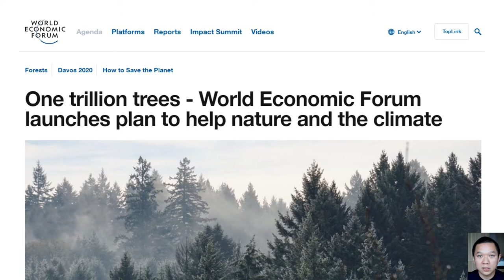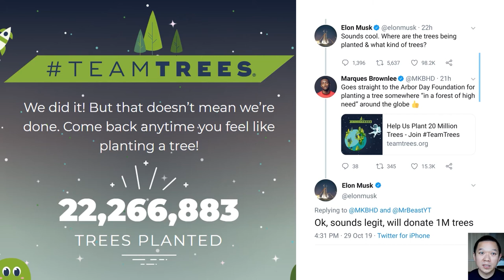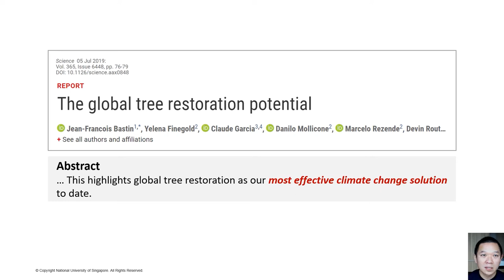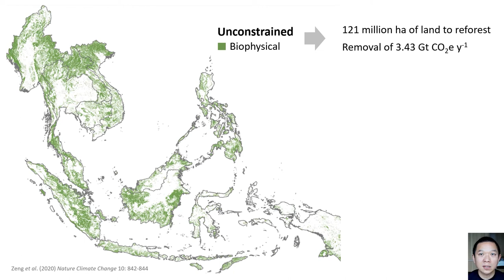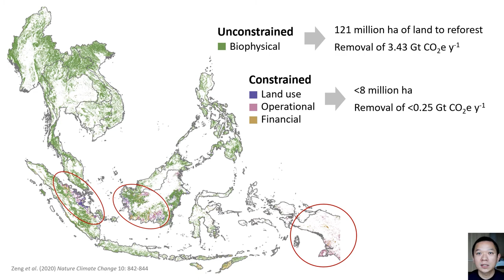FTA 2020 Science Conference - Lian Pin Koh, 21 September - Keynote speech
Lian Pin Koh, Professor, Department of Biological Sciences, National University of Singapore. "Reforestation may not be a cheap fix for climate change" - 21 September 2020

The material from the conference is now being made available:

Highlight video:
Keynote videos: